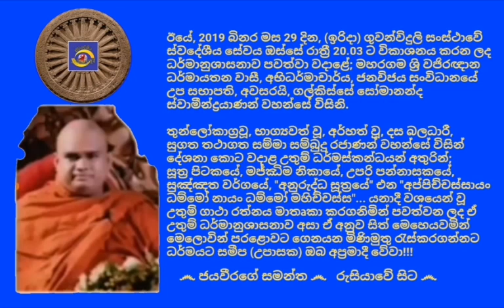Ven.Galkisse Somananda Thero, 2019.09.29 - 20.03 ගල්කිස්සේ සෝමානන්ද ස්වාමීන්ද්‍රයාණන් වහන්සේ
ඊයේ, 2019 බිනර මස 29 දින, (ඉරිදා) ගුවන්විදුලි සංස්ථාවේ ස්වදේශීය සේවය ඔස්සේ රාත්‍රී 20.03 ට විකාශනය කරන ලද ධර්මානුශාසනාව පවත්වා වදාළේ; මහරගම ශ්‍රි වජිරඥාන ධර්මායතන වාසී, අභිධර්මාචාර්ය, ජනවිජය සංවිධානයේ උප සභාපති, අවසරයි, ගල්කිස්සේ සෝමානන්ද ස්වාමීන්ද්‍රයාණන් වහන්සේ විසිනි.

තුන්ලෝකාග්‍රවූ, භාග්‍යවත් වූ, අර්හත් වූ, දස බලධාරී, සුගත තථාගත සම්මා සම්බුදු රජාණන් වහන්සේ විසින් දේශනා කොට වදාළ උතුම් ධර්මස්කන්ධයන් අතුරින්; සූත්‍ර පිටකයේ, මජ්‌ඣිම නිකායේ, උපරි පන්නාසකයේ, සුඤ්‌ඤත වර්ගයේ, "අනුරුද්ධ සූත්‍රයේ" එන "අප්පිච්චස්සායං ධම්මෝ නායං ධම්මෝ මහිච්චස්ස"... යනාදී වශයෙන් වූ උතුම් ගාථා රත්නය මාතෘකා කරගනිමින් පවත්වන ලද ඒ උතුම් ධර්මානුශාසනාව අසා ඒ අනුව සිත් මෙහෙයවමින් මෙලොවින් පරළොවට ගෙනයන මිණිමුතු රැස්කරගන්නට ධර්මයට සමීප (උපාසක) ඔබ අප්‍රමාදී වේවා!!!